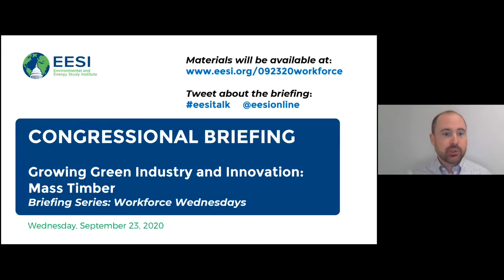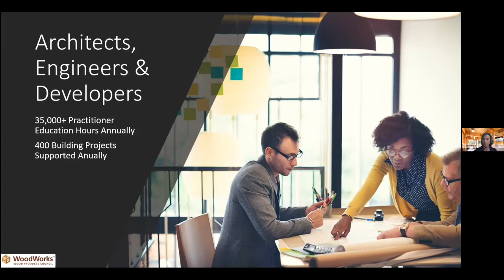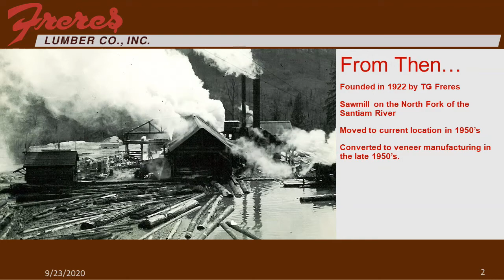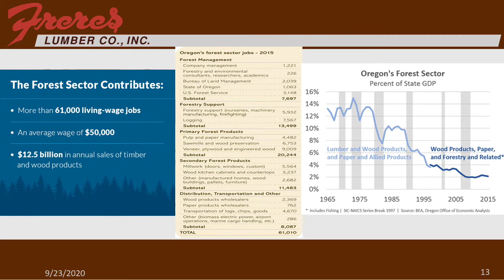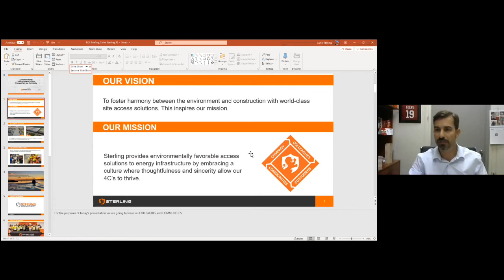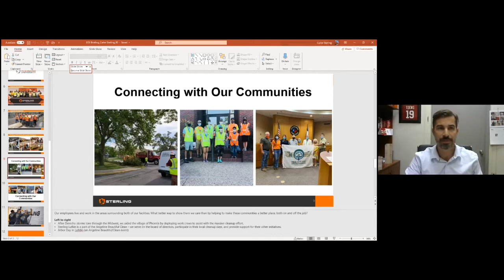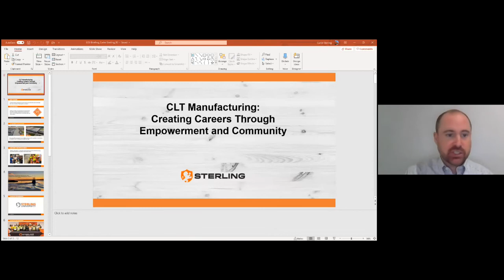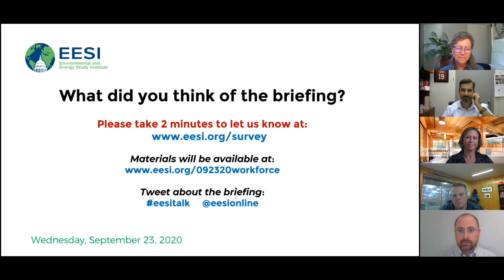Growing Green Industry and Innovation: Mass Timber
The United States can lower domestic and global greenhouse gas emissions by supporting innovation and expanding low-carbon industries. Mass timber provides a prime opportunity to diversify the American economy and lower emissions while providing steady, family-sustaining employment for a skilled workforce. Panelists discussed the environmental and workforce benefits of mass timber, from manufacturing to construction. Representative Bruce Westerman (R-Ark.), forester and sponsor of the Trillion Trees Act, provided opening remarks.

Speakers:

    Rep. Bruce Westerman (R-Ark.)

    Jennifer Cover
    President and CEO, WoodWorks

    Tyler Freres
    Vice President, Freres Lumber Co., Inc.

    Carter Sterling
    CEO, Sterling Solutions

Tyler Freres, Vice President of Freres Lumber Co., Inc. discussed the burgeoning mass timber manufacturing sector, its implications for U.S. environmental goals and the American workforce, and the policies currently helping mass timber innovation and manufacturing in the United States. Jennifer Cover, president and CEO of WoodWorks, discussed efforts to train construction workers in using mass timber materials to assure products have broad application after they are manufactured. Carter Sterling, CEO of Sterling Solutions, discussed his work bringing cross-laminated timber manufacturing to urban areas like Chicago and the company’s innovative workforce development programs aimed at building employee’s long-term skills.

This briefing was part of EESI's "Workforce Wednesdays" series, a series of online briefings on workforce development and policies and programs that can support a low-carbon recovery from the COVID-19 economic crisis. Speakers discussed major challenges faced in each area and solutions providing economic and environmental benefits to communities across the country.